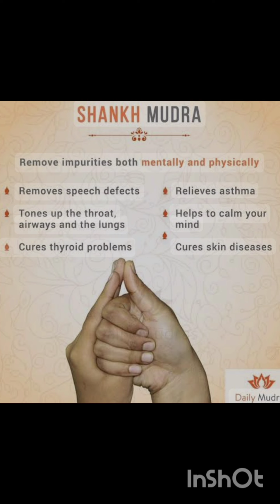Mudras for thyroid and throat problems| vishuddhi chakra activation| voice related issue|neck issue